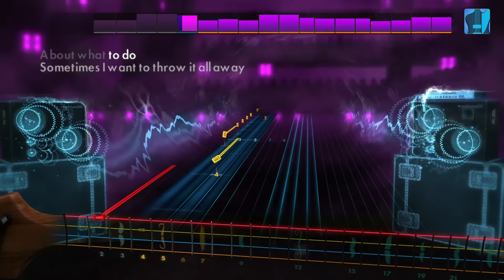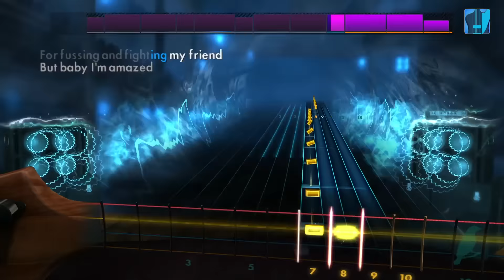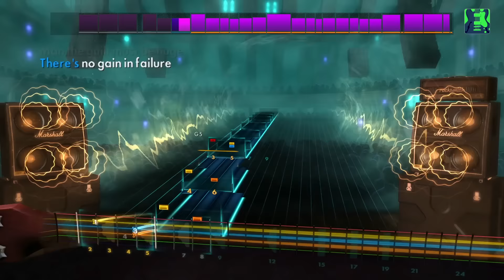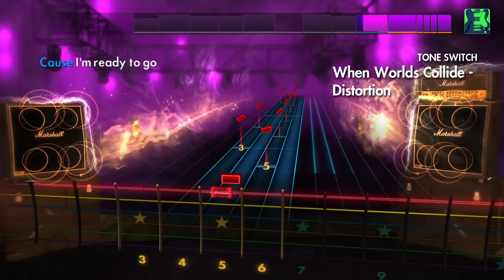Skater Rock Song Pack - Rocksmith 2014 Edition Remastered DLC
Learn to play 5 songs spanning ska, punk, and industrial metal brought together as anthems of skater rock! “Superman” by Goldfinger, “You” by Bad Religion, “May 16” by Lagwagon, “When Worlds Collide” by Powerman 5000, and “No Cigar” by Millencolin will be available today on Xbox Live, PlayStation Network, and Steam. The songs may be posted later for players in territories served by the EU PlayStation Store due to differences in publishing times. See the tunings and arrangements below.

“Superman” by Goldfinger – E Standard – Lead/Rhythm/ Bass
“You” by Bad Religion  – E Standard  – Lead/Rhythm/Bass
“May 16” by Lagwagon – E Standard – Lead/Rhythm/Bass
“When Worlds Collide” by Powerman 5000 – Eb Drop Db – Lead/Rhythm/Bass
“No Cigar” by Millencolin – E Standard – Lead/Rhythm/Bass